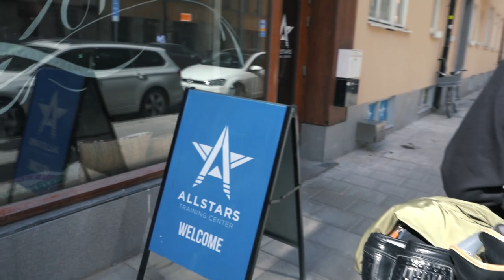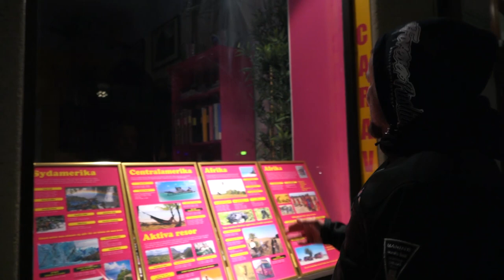A Show About Fighting Episode 3 (English captions)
Part 3 of "A Show About Fighting"
I do not claim ownership of any externalfootage used in this video and it is not monetized.